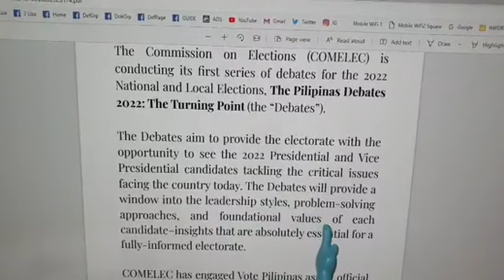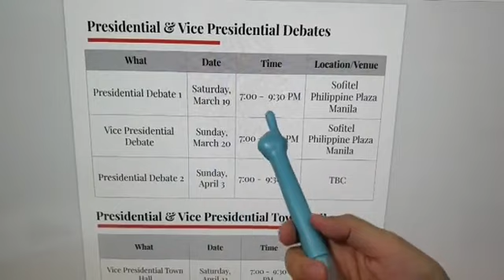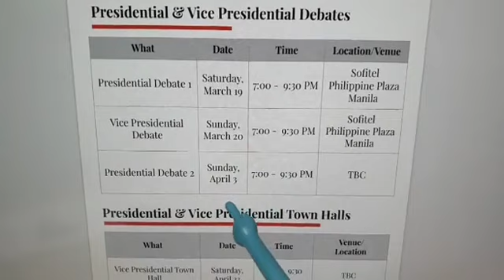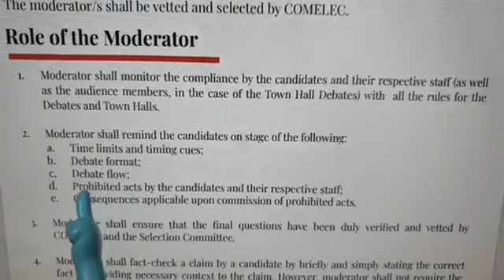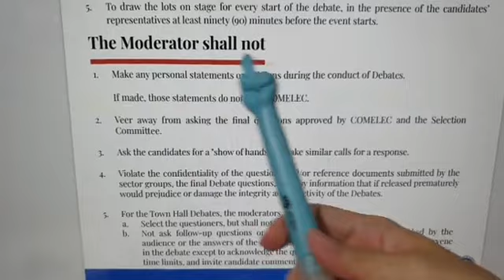Official COMELEC Debates: Ano Bago sa Rules? - Payo ni Doc Willie Ong #1223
Official COMELEC Debates: Ano Bago sa Rules?
For President (March 19) and Vice-President (March 20, 7 pm).
Handa na po tayo sumagot sa lahat ng tanong.
By Doc Willie Ong #1223